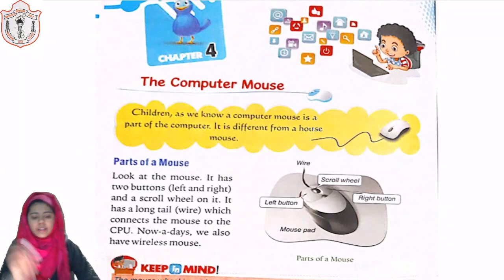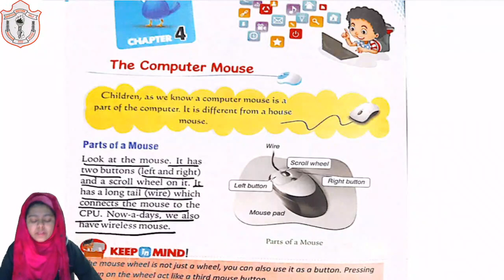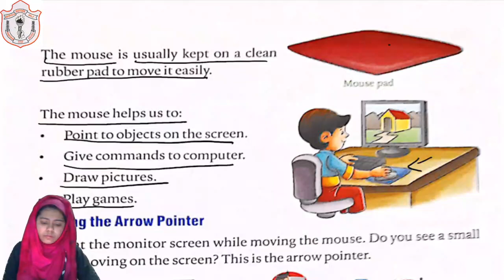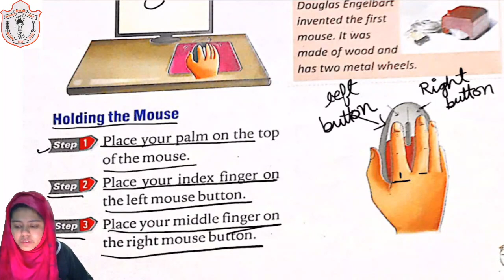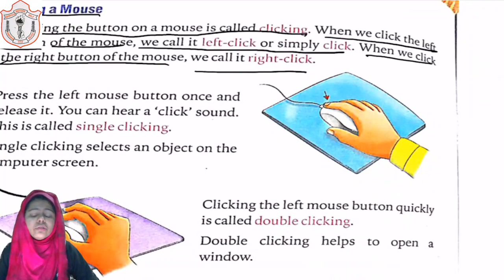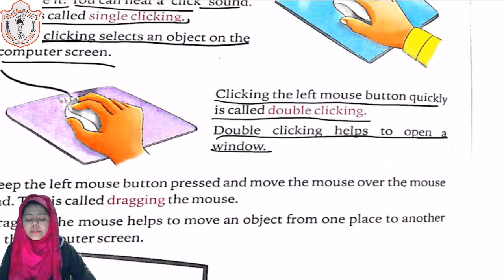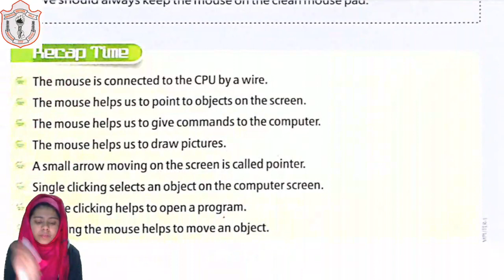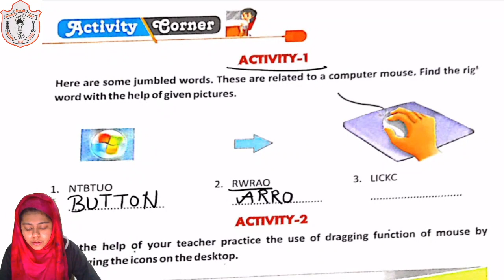CLASS 01 II COMPUTER II CHAPTER 04 II